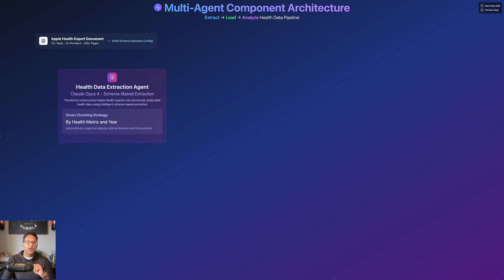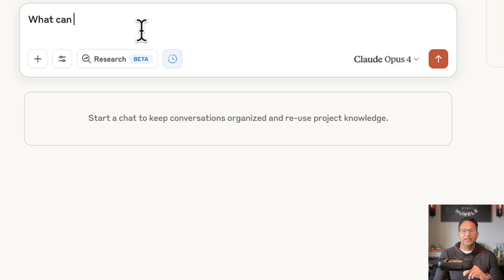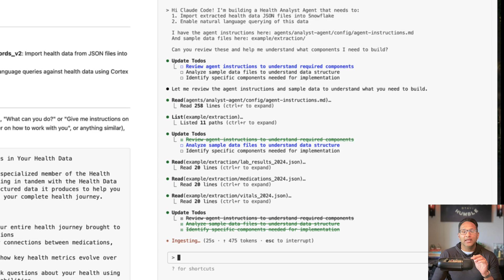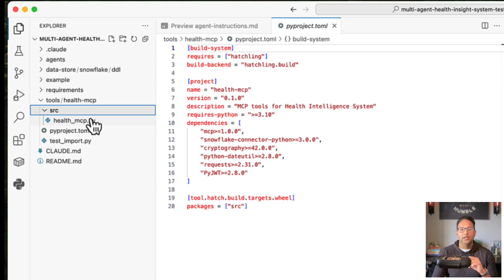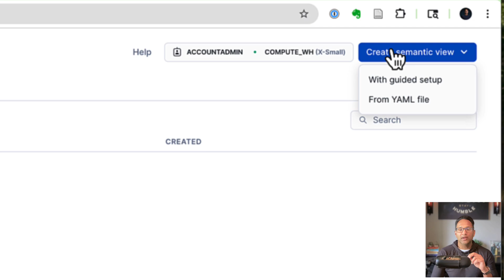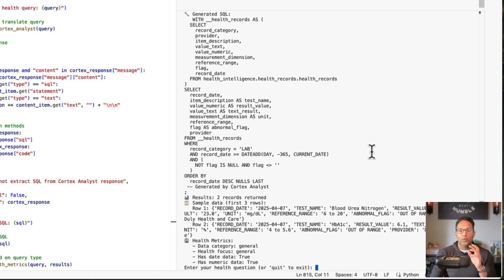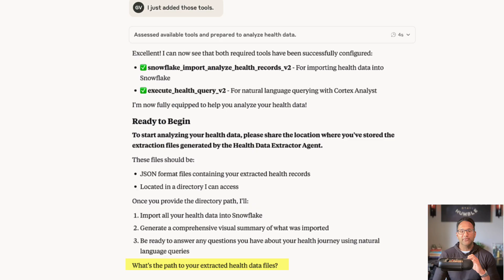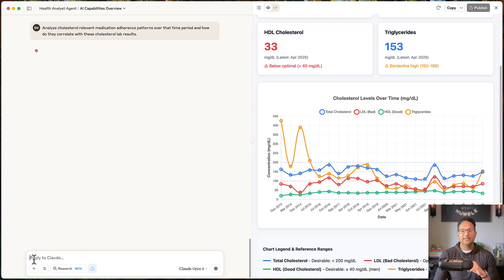Why I Cancelled Cursor,Copilot & ChatGPT:Building Multi-Agent Health System with Claude Code[Part 2]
🚀 PART 2: The bold follow-up - watch me build the complete multi-agent health system from Part 1 using ONLY Claude's ecosystem in 15 minutes.

❌ WHAT I CANCELLED:
Cursor • Microsoft Copilot • OpenAI ChatGPT

✅ WHAT REPLACED THEM ALL:
The complete Claude stack for enterprise-grade agent development
🔧 WHAT WE BUILD (Live Development):
✅ Snowflake health database schemas
✅ Custom MCP server with import/query tools
✅ Semantic models for natural language SQL
✅ Complete Claude Desktop integration
✅ End-to-end health analytics pipeline

💡 THE COMPLETE CLAUDE STACK IN ACTION:

Claude Code → Real-time architecture & implementation
Claude Desktop → Agent building platform
Claude Opus 4 → Advanced reasoning & extraction
Claude Artifacts → Interactive React visualizations
Claude Visions → Multimodal document understanding

🔗 PART 1: See this system in action with real health data